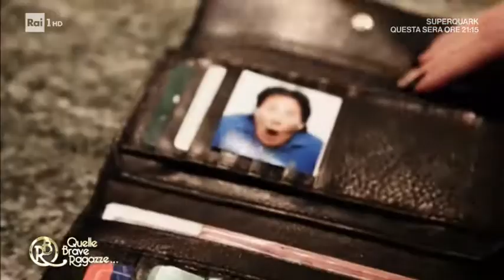Sandro Giacobbe e Marina Peroni Quelle Brave Ragazze. 28-6-17